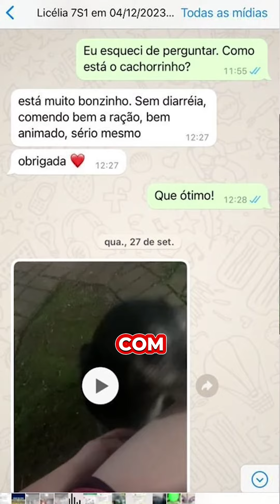Ferramenta que irradia saúde e vitalidade em animais.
▶ Clique para assistir

Nos dias 15 a 21 de janeiro vai acontecer a Jornada do Terapeuta Energético Poderoso, um evento online e gratuito..

Onde eu vou te mostrar como se transformar e transformar outras pessoas, animais e ambientes.

Comente EU QUERO, que eu enviarei o link no seu direct. ❤